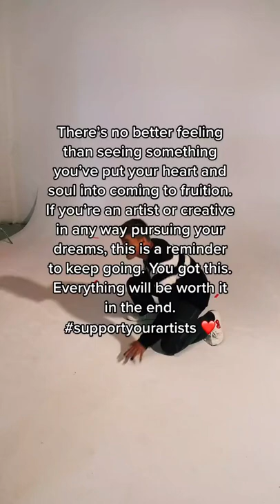Keep going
Reality can be whatever you want it to be